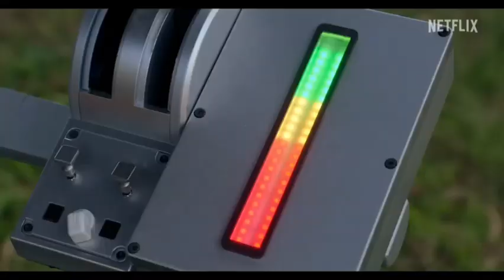Pica-pau As Férias No Acampamento • trailer